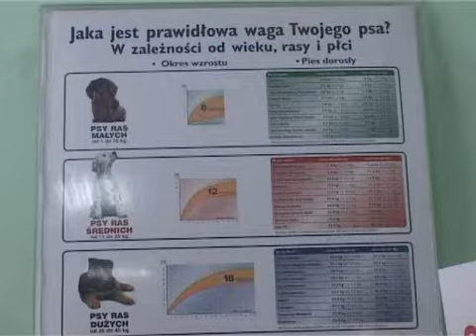Kotu i psu też zimno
czyli jak zadbać o zwierzęta w czasie mrozów